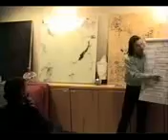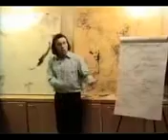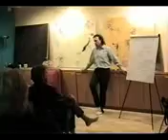Mayan Calendar 15 (Groovimoovie)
and the 5D link